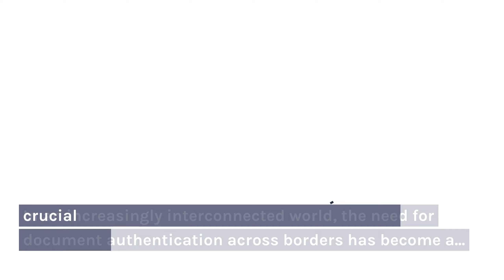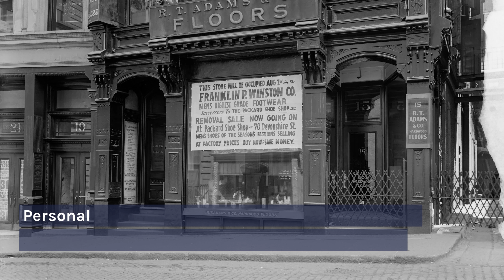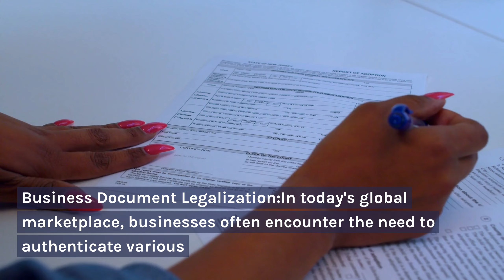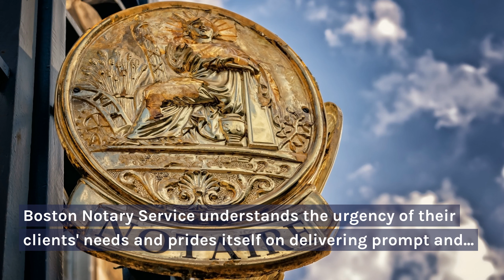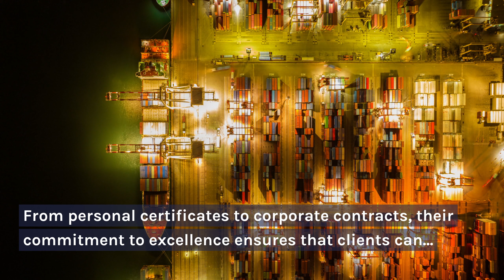Importance of Apostille Services for International Document Authentication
( Massachusetts )